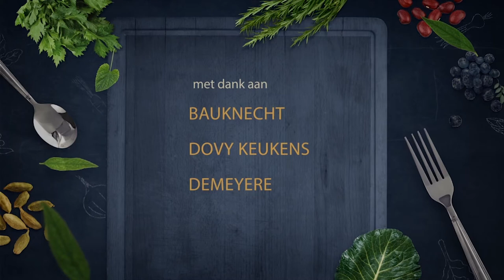FC 71 2017